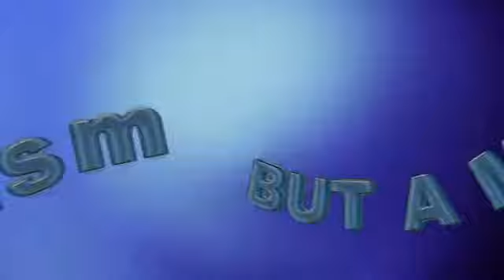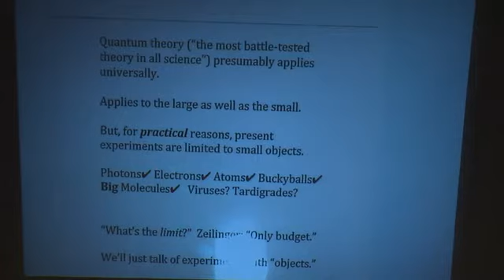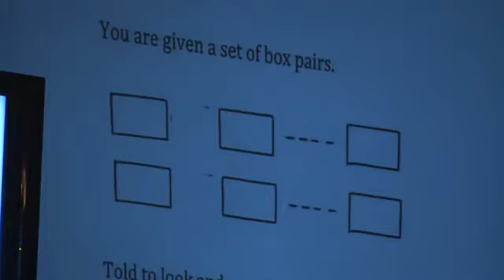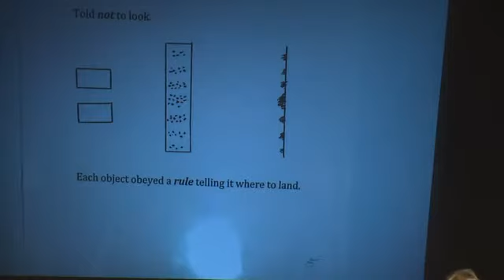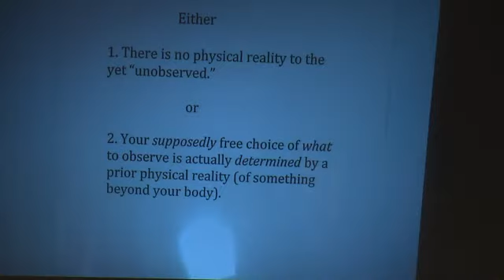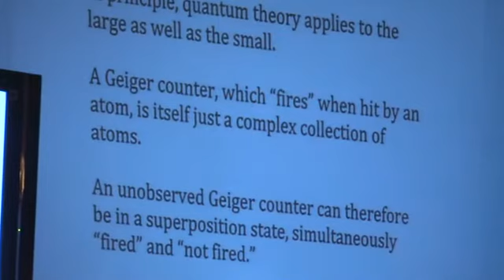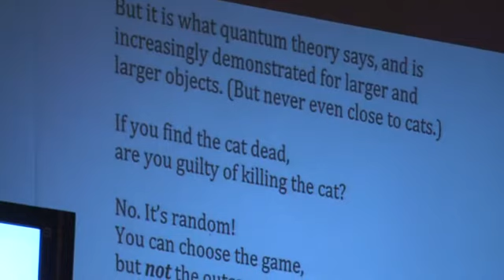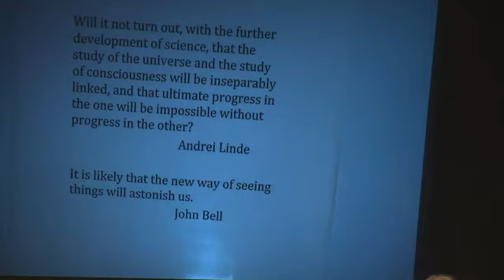Bruce Rosenblum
The Quantum Two-Slit Experiment, Physical Reality and Free Will,  Sages & Scientists 2012.